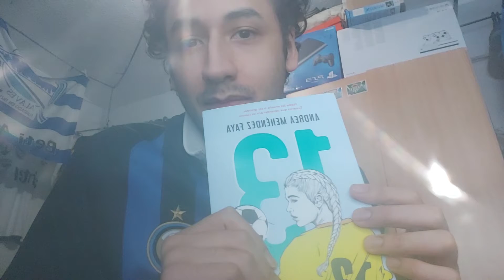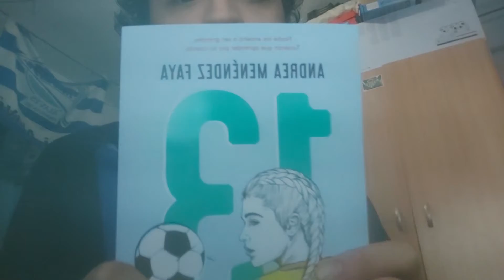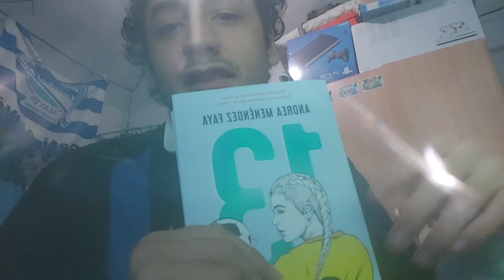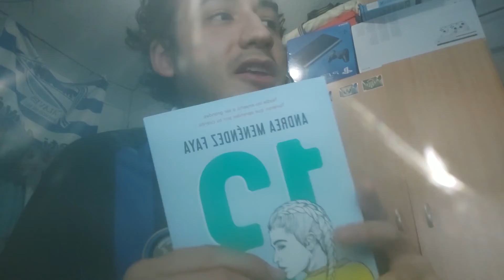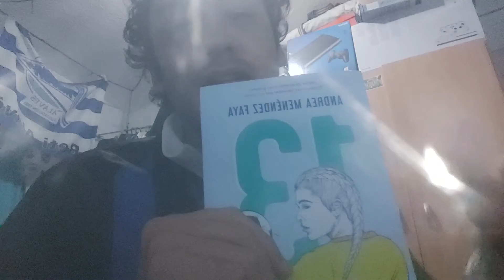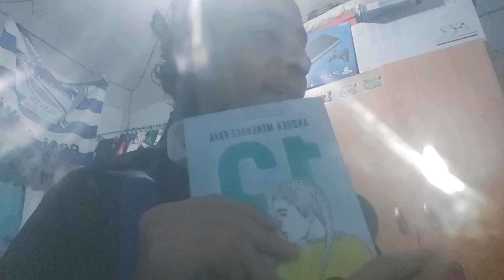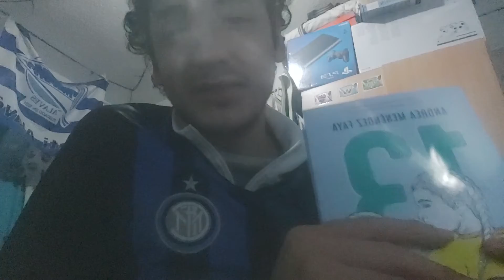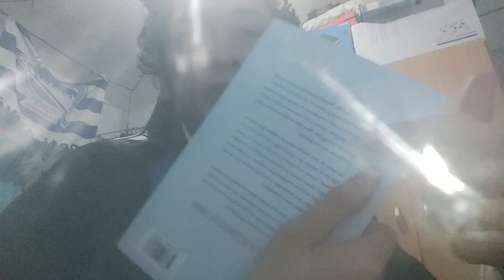13 , un libro sobre futbol femenino (No spoilers)